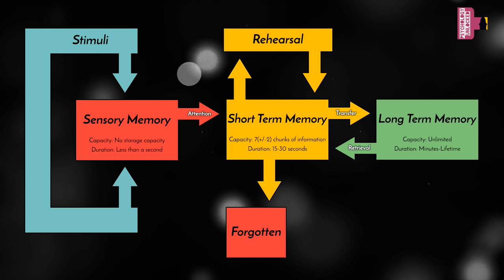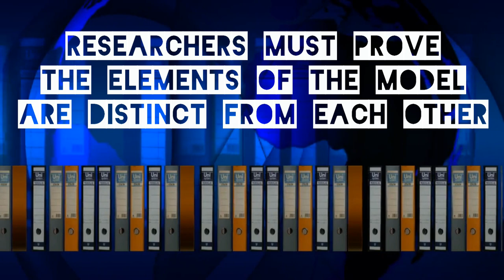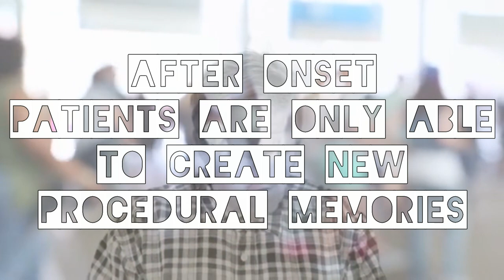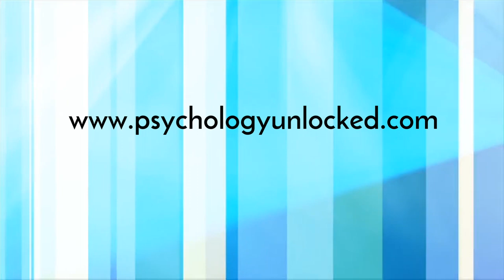Long Term Memory | Tulving (1972) | Procedural, Semantic & Episodic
When Long Term Memory was included in Atkinson and Shiffrin's (1968) Multi Store Model of Memory, it was presented as a single, unified store. That is to say, theoretically there was one Long Term Memory that dealt with all memories in the same way.

Researchers quickly questioned this assumption, in light of anecdotal evidence, such as why can you remember how to cycle a bike after years of no practice but forget the right word to use in the middle of a conversation - surely these two pieces of information are not dealt with equally?

Endel Tulving proposed one of the earliest, and notably influential, distinctions in Long Term Memory. His theory divided Long Term Memory into three separate processes:

1. Procedural - responsible for knowing how to do things.
2. Semantic - understanding the outside world and meanings.
3. Episodic - our personal memories of events.

Subsequent research by Cohen and Squire (1980) simplified Tulving's model into two distinct types of long term memory:

1. Declarative - knowing a piece of information that can be consciously brought to mind and declared.
2. Procedural - non-declarative memory for how to do something.

When it comes to cognitive models, it is important for researchers to be able to prove that the theoretical components of the model are distinct.

In this example, some supporting evidence for Cohen and Squire's two types of long term memory comes from research on amnesic patients. These patients are unable to create new declarative memories, but their procedural memory capabilities are unimpaired.